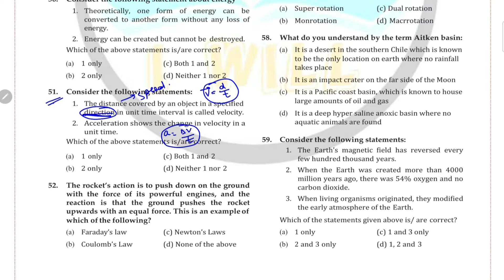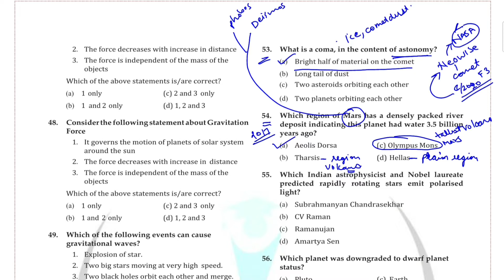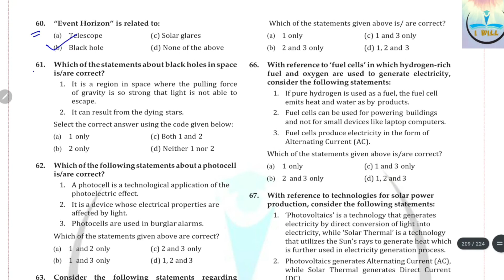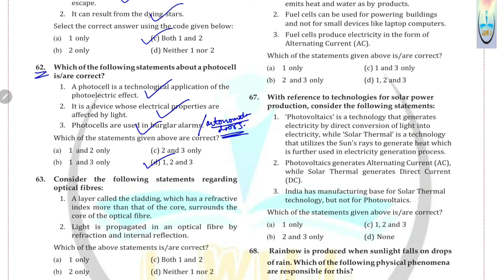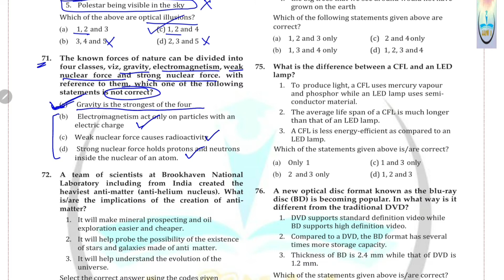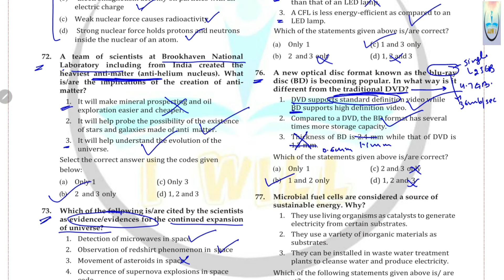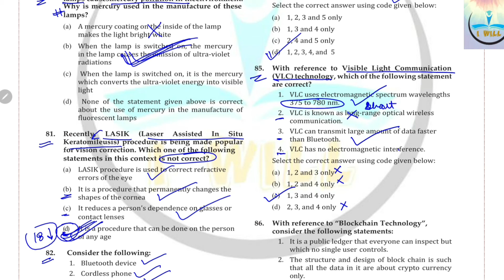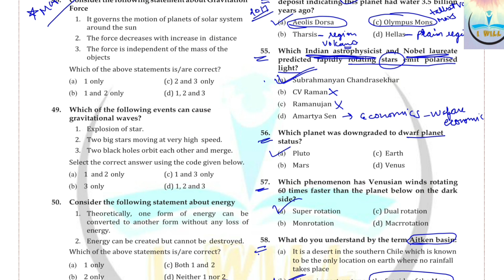SCIENCE & TECHNOLOGY PYQ | PART 2 OF 2 | UPSC PRELIMS PREVIOUS YEAR QUESTIONS | 2011 - 2020 | I WILL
FREE UPSC PRELIMS TEST SERIES | MOST EXPECTED QUESTIONS | POLITY | PART 2 OF 2 | TESTSERIES UPSC PRELIMS DELHI IWILL MOSTEXPECTED # SCIENCEANDTECHNOLOGY